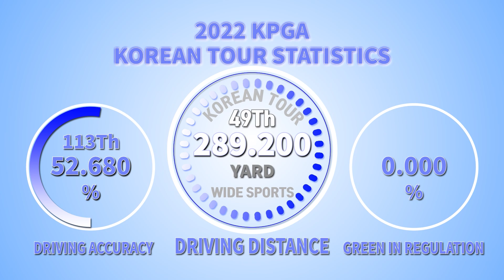생애 첫 승 위해 달리는 김동민의 드라이버 샷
[와이드스포츠 윤영덕 기자]김동민(24)은 코리안투어 데뷔 4년차다. 2017년과 2018녀ᅟᅭᆫ 국가대표로 활동하며 2018 자카르타-팔렘방 아시안게임 골프 단체전에서 동메달을 획득했다.

데뷔 첫 해인 2020년 큰 주목을 받았지만 제63회 KPGA선수권대회에서 공동 4위라는 최고성적을 냈다.

지난해 17개 대회에 출전해 3차례 톱10에 이름을 올렸고 최고성적은 제37회 신한동해오픈 4위다.

올 시즌 이렇다 할 성적을 내지 못하고 있지만 하반기 대도약을 노리고 있다.